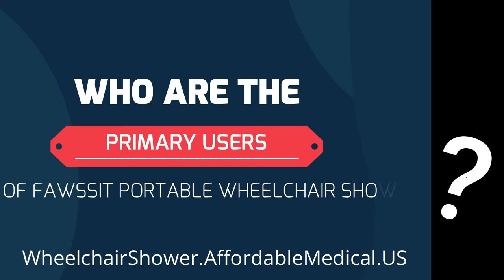Who Are the Primary Users of the FAWSSIT Portable Wheelchair Showers?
Candidates for FAWSSIT Portable Shower: Senior/Old people, Permanent/temporary disabled, Healthy disabled , People with illnesses, Who has to be in the wheelchair...
This a very good accessible shower and we can definitely recommend it. It was very easy and fast to set up. We have used it four times now with a person who is wheel chair bound. There have been no problems with its use. It folds up into a very small shape

The design is well thought out even down to the multiple settings on the shower head and the material is top notch quality.

It enables the user to either do their own bathing, with the enclosure of a full privacy curtain, or to have the assistance of a care attendant who can reach in and assist in the bathing without having to get into the shower with the person in a wheelchair.